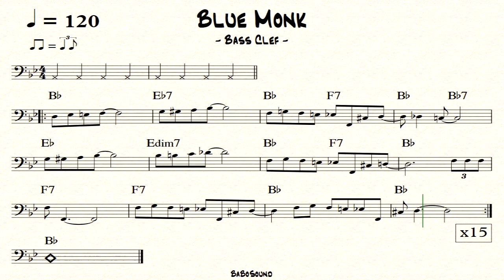Blue Monk / No Bass Backing Track (Bass Clef)